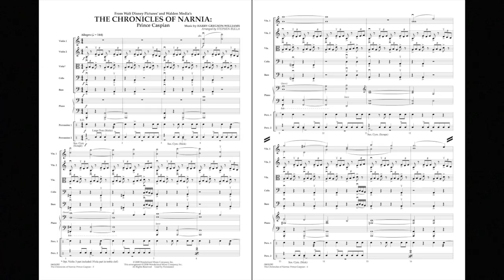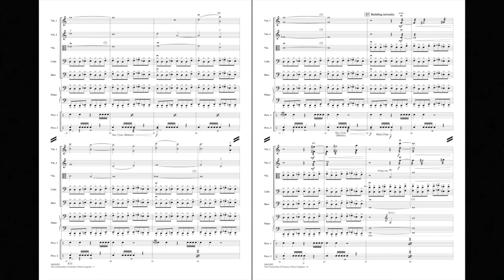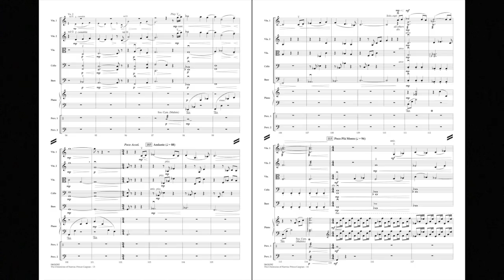The Chronicles of Narnia: Prince Caspian by Harry Gregson-Williams/arr. Stephen Bulla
Another powerful film of fantasy from the successful series of books by C.S. Lewis has also produced a soundtrack from composer Harry Gregson-Williams that is dramatic, sensitive and engaging. Stephen Bulla has arranged some of the best moments from the film into a well-paced medley for string orchestra that will have great appeal to student players.
HL04626381
HL04626382